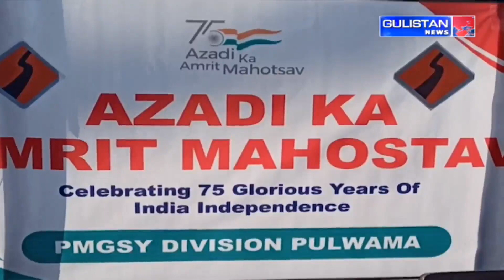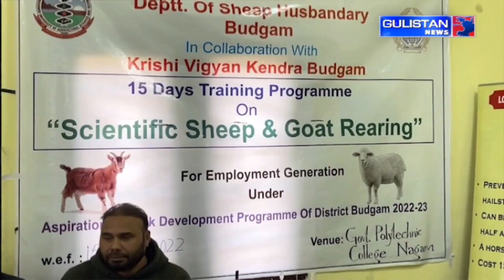Urdu Khabarnama || Gulistan News||JammuAndKashmir